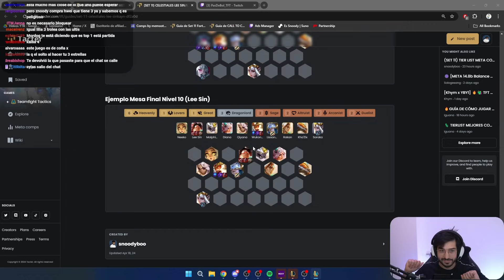KAISA 3 vs 10 MITICOS